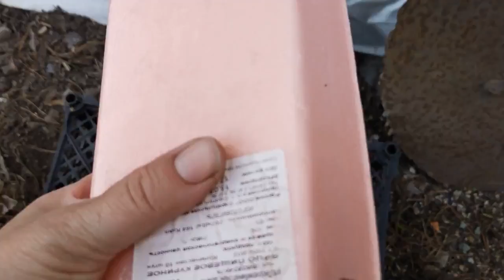К Пасхе готовы!/пеку куличи и едем на дачу!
Доброго времени суток! Были на даче, не могла смонтировать видео, плохо ловил интернет. Но все равно, лучше поздно, чем никогда!